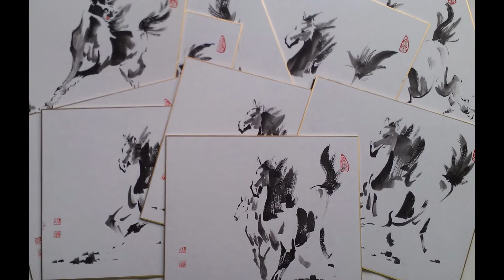學國畫：藍璧山的水墨(飲馬渡秋水2014) 幻燈片播放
飲馬渡秋水
水寒風似刀
平沙日未沒
黯黯見臨洮
昔日長城戰
咸言意氣高
黃塵足今古
白骨亂蓬蒿
這是王昌齡千古流傳的塞下曲
古時候馬匹除了是老百姓代步的工具，更重要的他是戰馬!
故總統蔣公帶領國民政府轉進台灣，所帶來的馬匹，都是集中在后里馬場飼養，它們屬於中華民國陸軍。吃的糧草都屬軍糧。
王昌齡寫的塞下曲，第一句 "引馬渡秋水" 就是用了戰馬為起頭句子，唱了這齣塞下曲。我畫的水墨奔馬，也是寫出戰馬英勇泣血，勇往直前的豪邁身影!
與您分享我的水墨 "引馬渡秋水"
2014年春節特報：春假 1/30(四)開始放年假
新春開課：2/11(二) 2/14(五)
舊同學：年假前摸彩將得到本人藍璧山贈予小品真跡畫作
因應甲午馬年擴大招生：新春開課起，優先報名新同學十名，將得到本人藍璧山贈予真跡 "甲午奔馬"畫卡一幅。
快樂學國畫
學國畫 報名諮詢專線 (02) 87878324 上班時間
(找藍璧山老師)

攝影 後製：Ming Ko